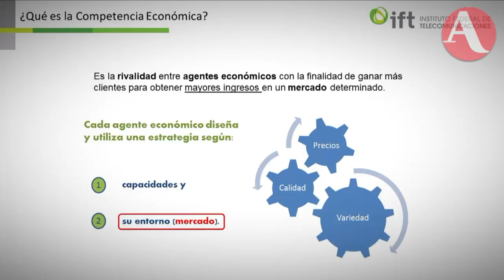¿Conoces la “tarifa cero”? Corte invalida artículo que impedía a Telmex cobrar interconexión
Los ministros advierten que este fallo no debe ser pretexto para que suban las tarifas del servicio telefónico en el país. Reporte de Juan Omar Fierro.